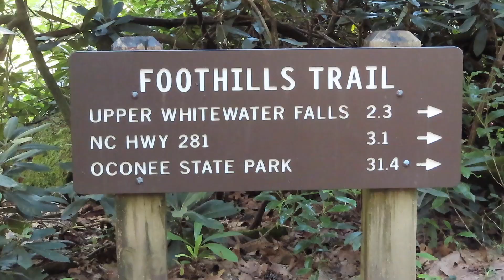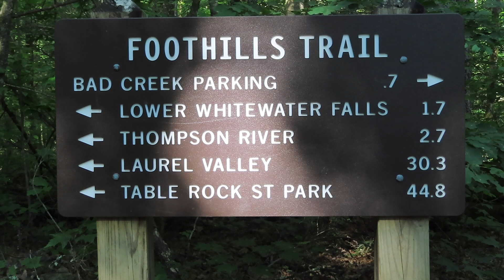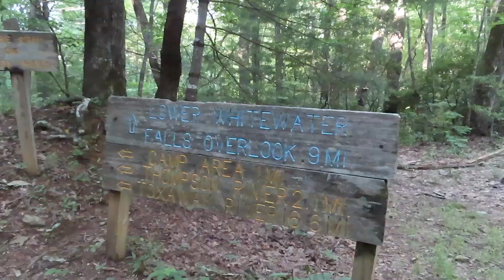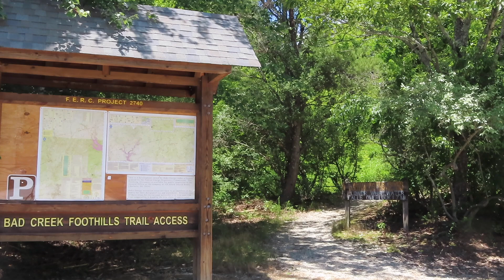WHITEWATER FALLS ! PART 2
Snore Blockers - 48.4 db reduction

Part 2 of Road Trip with Bear from JourneyofBear.
After a fun Part 1, we travel to our next campsite on the Foothills Trail from the Bad Creek access area.
Already worn from the hike before, we struggle to make camp at WhiteWater camp next to the Foothills Trails on Whitewater River.
We set camp and cook supper after a long day.
The next day gets a little strange and if you make it that far, I would appreciate your comments.
We close the hike with a trip to Lower White Water Falls and take in some amazing sites of the nationally acclaimed Falls.
Don't miss the ending, it's amazing! That's not bait! if you like waterfalls you will love this view.
Mike B.